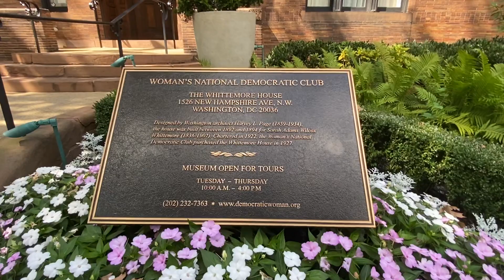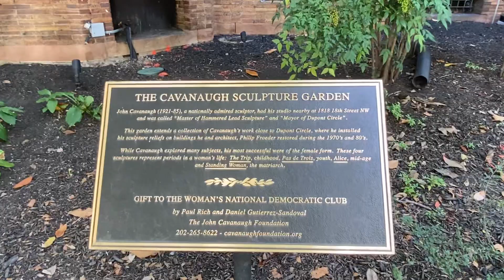Women’s National Democratic Club